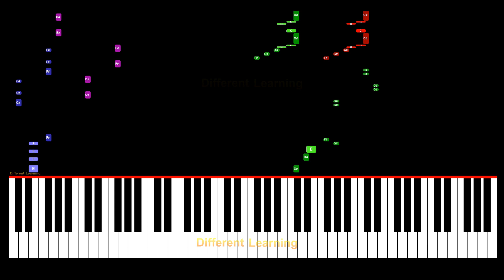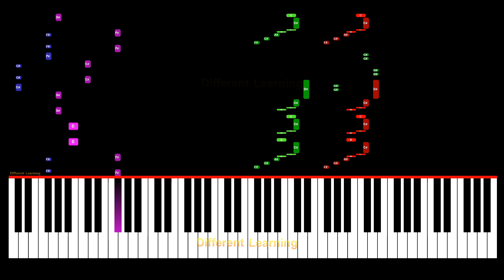Sonic Superstars - Trailer Theme 2 - Piano Tutorial